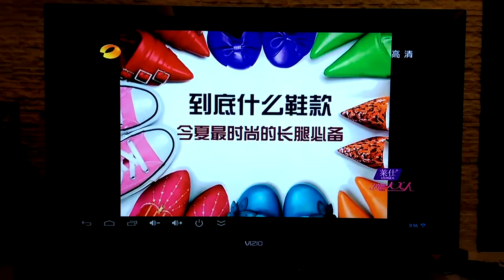人因直播盒子-全聚合高清直播測試